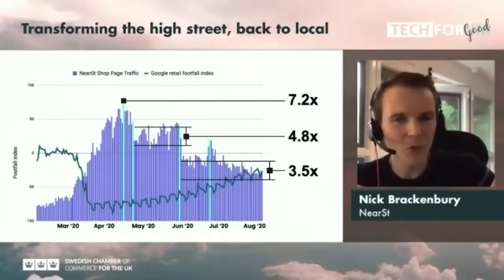Tech Forum 2020: Tech for Good (trailer)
On 3 September 350+ participants tuned in to this year's virtual edition of Tech Forum. With a long line of speakers, panels and presentations, we focused in on tech as an enabler for good, and how ideal driven technology and conscious investments can make a difference.